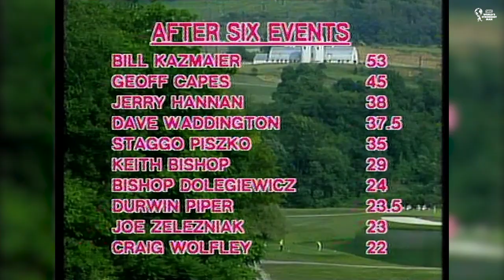RETRO STRONG | 1981 World's Strongest Man: Battery Hold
A classic grip strength test, the 65 lbs. Battery Hold was especially grueling.

Bill Kazmaier 🇺🇸
Geoff Capes 🇬🇧
Dave Waddington 🇺🇸
Jerry Hannan 🇺🇸
Craig Wolfley 🇺🇸
Keith Bishop 🇺🇸
Stago Piczko 🇳🇱
Durwin Piper 🇺🇸
Joe Zaliezniak 🇺🇸
Bishop Dolegiewicz 🇨🇦